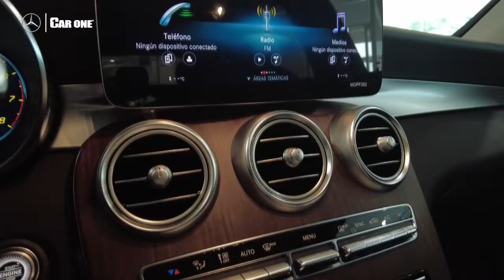GLC 300 4MATIC Comfort 2021 | Conoce cada sistema de seguridad | Car One Mercedes-Benz